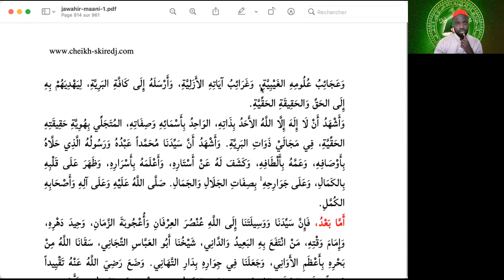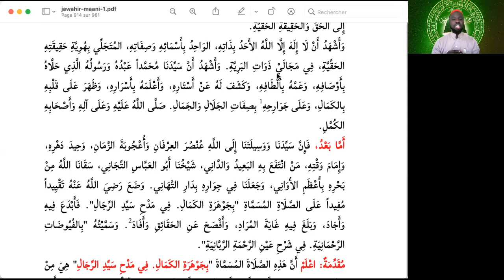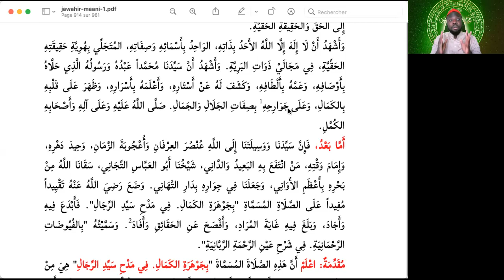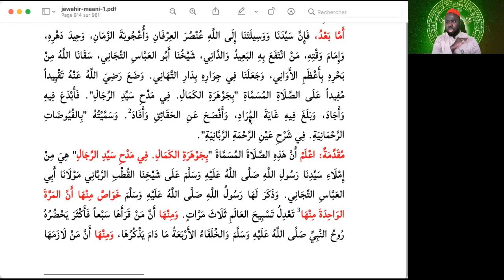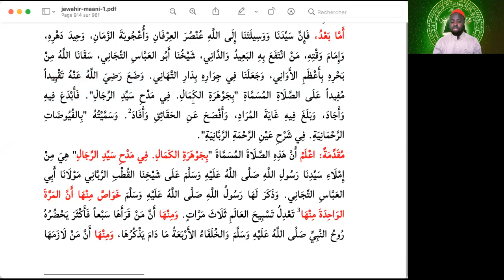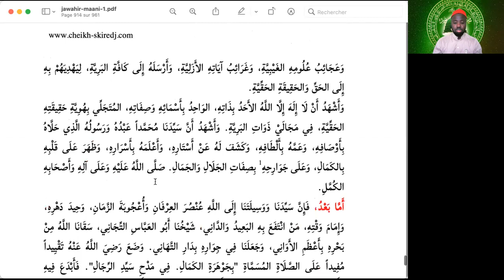SÉANCE N°164 - AL KUNÛZ AL 'ASHARAH - CHAPITRE 11 - ÉXÉGÈSE DE LA JAWHARATUL KAMÂL (01)